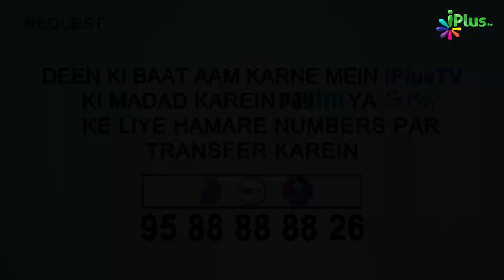Jab Koi Hamara Salam Na Sun Paayein To Kya Karein? | 5 Minute Ka Madarsa 95 | Shaikh Arshad Hussain